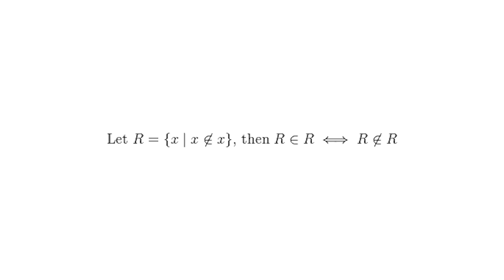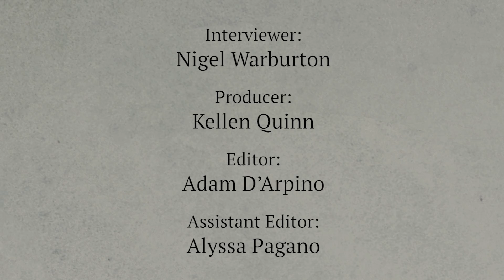Graham Priest: The Liar Paradox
Western logic has held contradictions as false for centuries. Is that wrong?

Since Aristotle’s Metaphysics, Western philosophers and logicians have, with few exceptions, viewed contradictions as unacceptable, simply incapable of being true. But certain logical paradoxes demonstrate that some contradictions aren’t so easily dismissed as merely false, an idea that some Eastern philosophical traditions have grappled with more successfully. In this instalment of Aeon In Sight, the US-based British philosopher Graham Priest explains how the Liar Paradox – debated since antiquity – can upend the traditional Western view that all contradictions must be false.

Producer: Kellen Quinn
Interviewer: Nigel Warburton
Editor: Adam D’Arpino
Assistant Editor: Alyssa Pagano